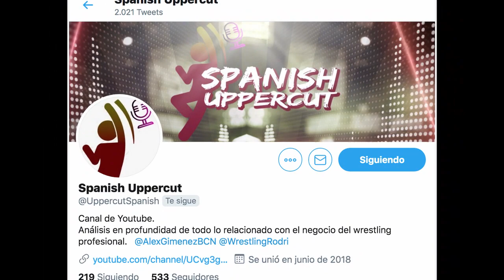LOS 10 MEJORES COMBATES DEL 2020 I TOP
Después de cuatro vídeos y más de 40 combates comentados, llega el momento de hablar de las mejores 10 luchas de todo 2020 ¿Seguirá reinando NJPW? ¿AEW presentó algún clásico? ¿Y  a nivel internacional? NOAH, AJPW, FREEDOMS, ROH, DDT, WWE y mucho mucho más.